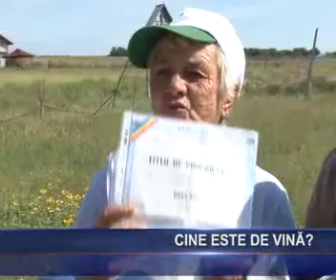cine este de vina